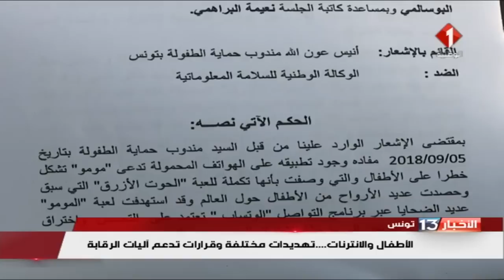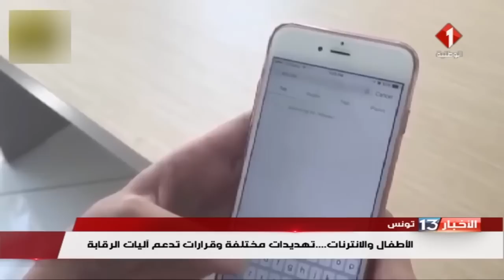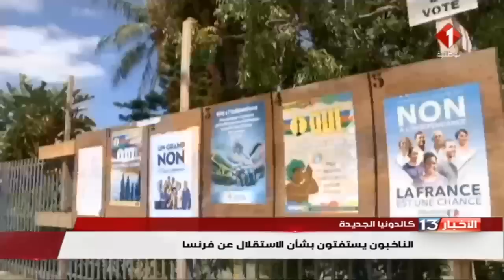نشرة الظهر للأخبار ليوم 04 / 11 / 2018